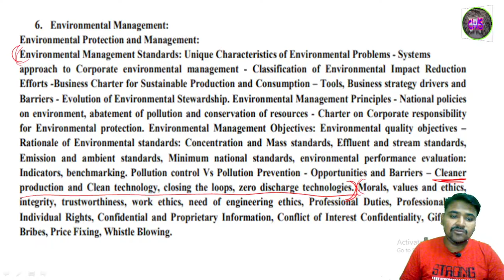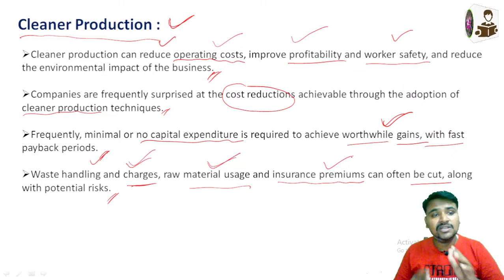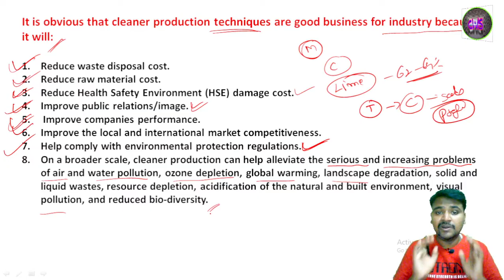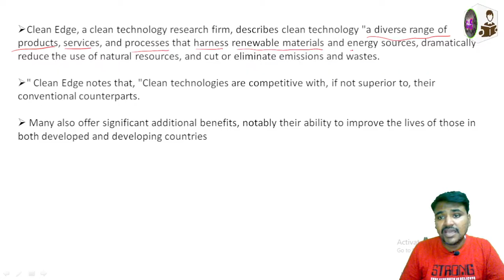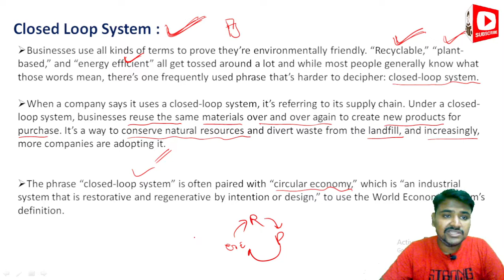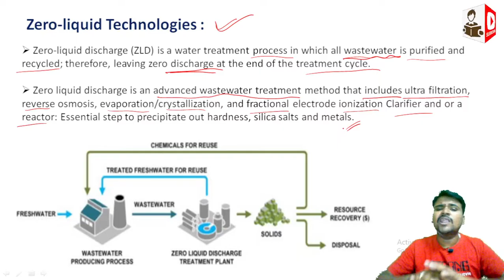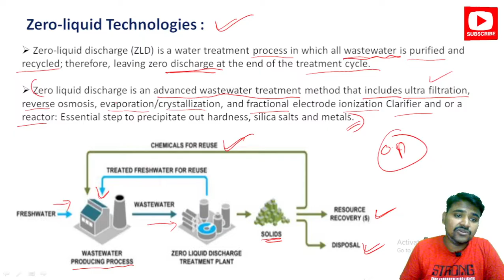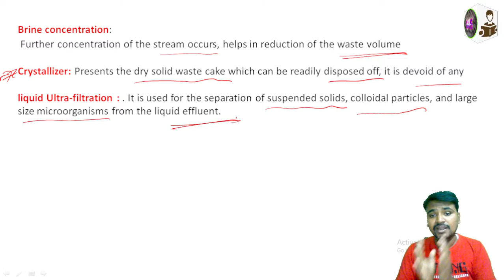Envi Management |Class-7 |Cleaner Production & technology,Closed Loop System, Zero-liquid Tech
About this video:
My dear students/friends in this video I have explained about
Cleaner Production
Clean technology
Closed Loop System
Zero-liquid Technologies

Best Text Books For All Civil Engineering AE/JE Exams In 2022 :

1. Engineering material By Rangwala

2. Building material By S K duggal

3. Building Construction By B C Punmia And Ashok Jain

4. Surveying By Punmia (Volume 1 )

5. Surveying By Punmia (Volume 2)

6. Surveying BY H.S vishwanath

7. SOM By H.S vishwanath

8. Fluid mechanics By R.K Bansal

9. Structural Analysis By bhavikatti

10. Concrete Technology BY A.M Naville

11. RCC BY S Unnikrishna pillai & devdas menon :

12. Transportation Engineering (Highway engineering)By khanna and justo

13. Bridge Engineering by S.C Rangwala

14. Design Of Steel And Masonry Structure By S.K duggal :

15. Water supply engineering (vol 1) By Santosh Kumar Garg and Sewage disposal & air pollution (vol 2) By Santosh Kumar Garg

16. Estimating Costing By B.N.Dutta

17. Construction Planning Management By P.S Gahlot & B M Dhir

1. CIVIL ENGINEERING ESE Topic wise Objective Solved Paper 1 BY IES MASTER

2. CIVIL ENGINEERING ESE Topic wise Objective Solved Paper 2 BY IES MASTER

3. IES Master SSC JE Best book for all AE JE  exam:

4. 36 Years GATE Civil Engineering Topic-wise Solved Paper (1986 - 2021) with Detailed Solutions:

5. GATE 2022 Civil Engineering - 31 Years Topic Wise Previous Solved Papers

6. Civil Handbook

7. Civil engineering Conventional & objective By R.S   Khurmi :

8.Civil Engineering MCQ By S S Gupta &  SP Gupta :